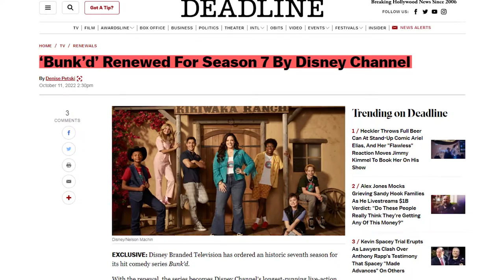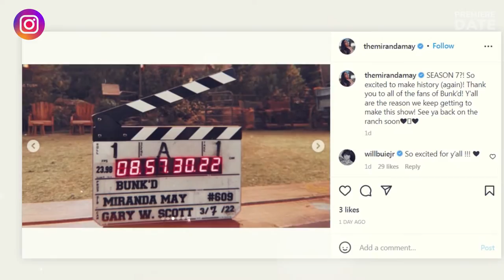BUNK’D Season 7 Set for 2023 by Disney! Christmas Special & Season 6 Remaining Episodes Return Date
Hey, guys! Great news from Dusty Tush, Wyoming as Bunk’d is officially renewed for Season 7 by Disney Channel! The Season 7 renewal came very early this time: the currently running sixth season, which premiered on June 10, has only aired NINE out of the total of 30 episodes. Subtitled “Learning the Ropes”, Season 6 will air a Christmas Special episode on December 2nd, and will return with the remaining 20 episodes in January 2023. The sixth season will run through the end of spring, and shortly after fans can expect Season 7 of Bunk’d to premiere in Summer 2023. Such early renewal and a solid vote of confidence by Disney Channel is easily explained. The summer camp teen show, which debuted 7 years ago, still remains one of the Top-10 live-action shows on Disney. It has a huge pool of loyal viewers, and has banked 3 award wins and 19 nominations. By the way, the Season 7 renewal makes Bunk’d THE longest-running live-action Disney Channel television show. Congrats! All main cast members are confirmed to return for Season 7: Miranda May as Lou, Trevor Tordjman as Parker, Mallory James Mahoney as Destiny, Israel Johnson as Noah, Shiloh Verrico as Winnie, Luke Busey as Jake, and Alfred Lewis as Bill. Name your favorite Bunk’d character in the comments below and explain why.